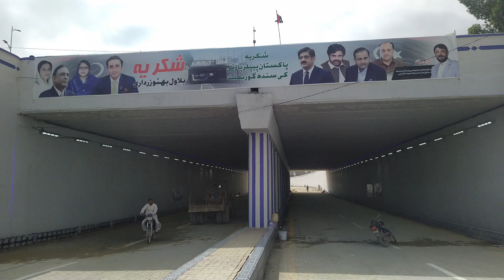Johar Chowrangi Underpass Update 21 Aug | انڈر پاس کو عوام کے لیے آج عوام کے لیے کھول دیا ہے۔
Good news! Underpass open for Public. Opening done from Mayor Karachi Mr Murtaza Wahab.

johar chowrangi underpass,
gulistan e johar underpass,
johar chowrangi underpass update,
johar chowrangi flyover,
today update gulistan e johar chowrangi underpass,
jauhar chowrangi underpass,
johar chowrangi underpass plan,
jauhar chowrangi fly over and underpass project,
underpass update gulistan e johar,
johar underpass,
johar chowrangi karachi,
johar chowrangi chase up,
gulistan e johar underpass map,
karachi gulistan e johar underpass,
johar chowrangi underpass,
jauhar chowrangi underpass,
johar chowrangi flyover,
johar underpass,
johar chowrangi karachi,
gulistan e johar underpass update,
johar chowrangi chase upjohar chowrangi
johar chowrangi underpass,
johar underpass,gulistannewshd e johar underpass,
gulistan e johar,
jauhar chowrangi underpass,
gulistan e johar flyover,
gulistan e jauhar,
johar chowrangi flyover
johar chowrangi underpass,
johar underpass,
johar chowrangi flyover,
jauhar chowrangi underpass,
underpass,
karachi news update,gulistannewshd e johar underpass
johar chowrangi underpass,
johar chowrangi flyover,
johar underpass,
jauhar chowrangi underpass,
johar chowrangi underpass plan,karachi gulistan e johar underpass,
underpass